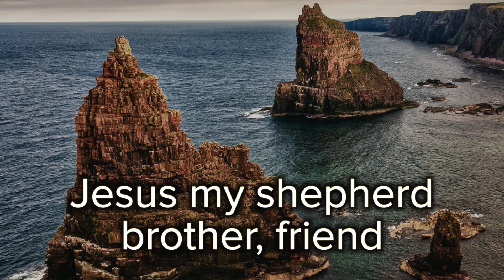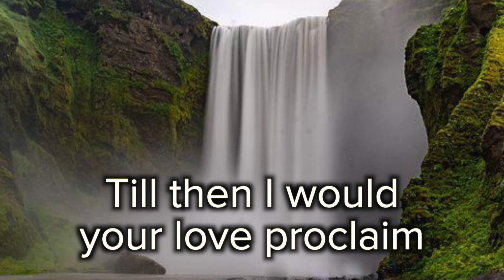How Sweet the Name of Jesus Sounds, KTF 51, Scenic Hymn, Feat. Mark Pentecost and Col Adamson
Lyrics match 'Keep The Faith', 51.
LYRICS
How sweet the name of Jesus sounds
In a believer's ear
It soothes our sorrows, heals our wounds
And drives away the fear

Dear name, the rock on which I build
My shield and hiding place
My never-failing treasury filled
With boundless stores of grace

Jesus my shepherd, brother, friend
My prophet, priest, and king
My Lord, my life, my way, my end
Accept the praise I bring

Weak is the effort of my heart
And cold my warmest thought
But when I see you as you are
I'll praise you as I ought

Till then I would your love proclaim
With every fleeting breath
And may the music of your name
Refresh my soul in death

This hymn was performed by Mark Pentecost and Col Adamson during 2020 at Anglicare's Dover Hall, St James' Chapel, Castle Hill in Sydney. Audio and video recording, and lighting, by Chris Johnson. Editing by Chris Johnson and Matt Olliffe.